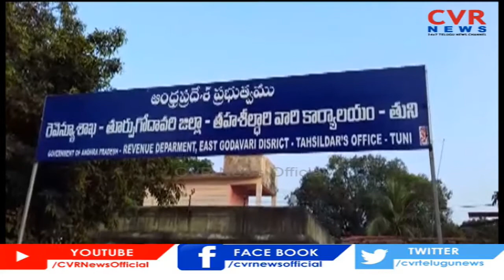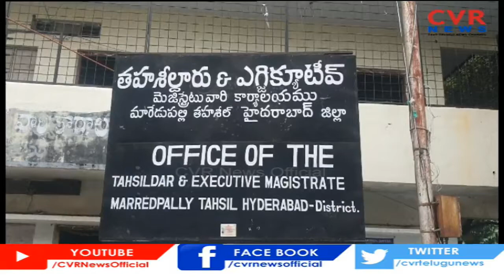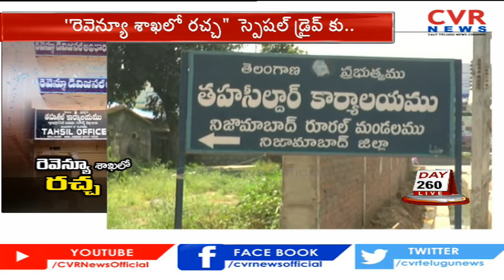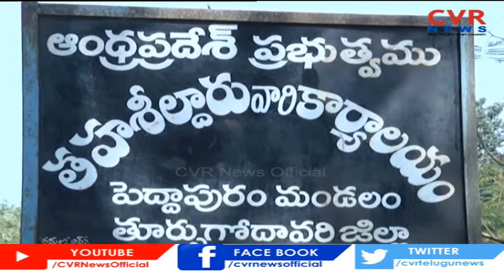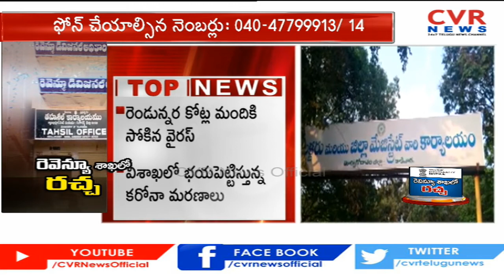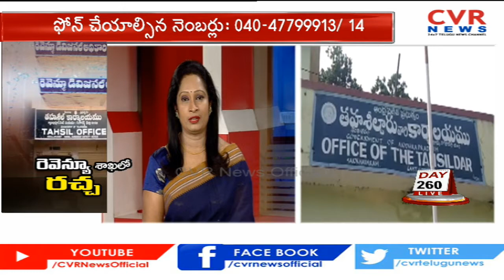భూమి సమస్యలు: సలహాలు, సూచనలు | Farmers Complaints on Revenue Dept Officers Negligence | CVR